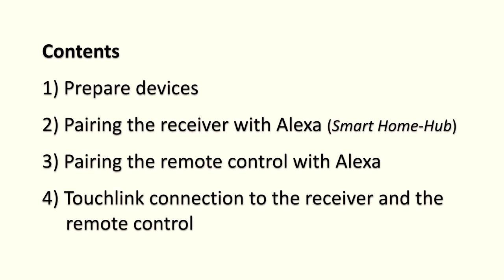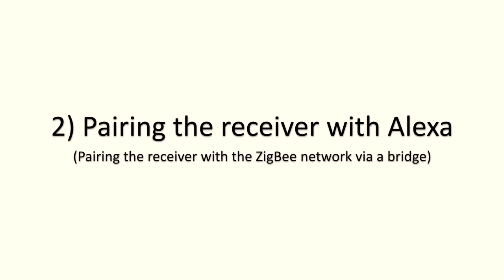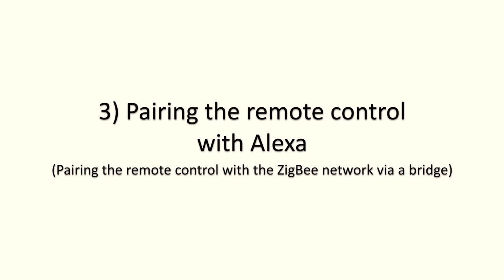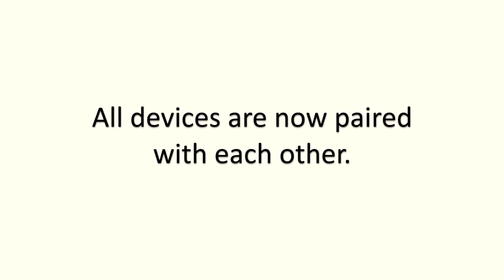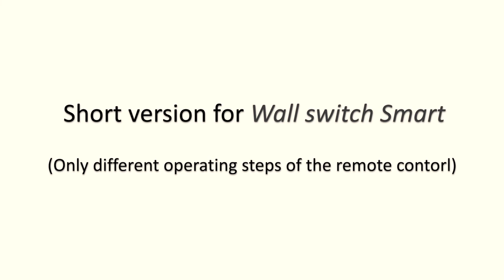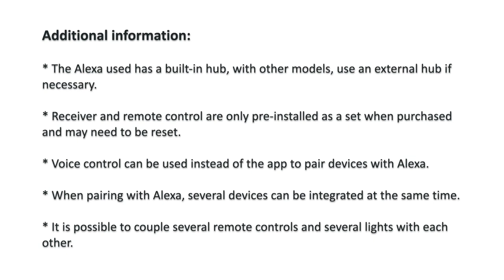Pairing of the Smart Receiver MultiWhite with a Zigbee network | magic by Halemeier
Use of the Smart Receiver MultiWhite for lighting in the Smart Home (with Amazon Alexa) with the remote controls S-Mitter Basic MultiWhite, S-Mitter MultiWhite and Wall transmitter Smart.

0:00 - Detailed presentation using the Echo Dot 4th Gen. with hub, Smart Receiver MultiWhite and S-Mitter Basic MultiWhite Remote Control.
3:32 - Short version with S-Mitter MultiWhite
4:55 - Short version with Wall transmitter Smart